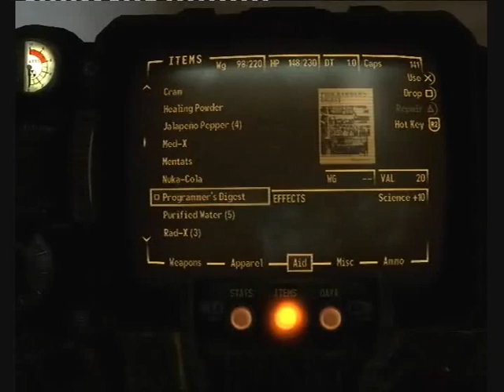Let's Play Fallout New Vegas S3 EP1 - get out of the ceiling deputy you don't belong there.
celeryboy blows on the vuvuzela i got from south africa and scares my cat, and a robot has gone crazy and doesnt see that a gun has gone missing, silly robot. and people get shot in the face when we go to save deputy spaniel... or dobberman.